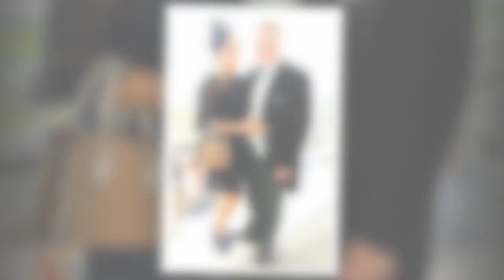Phil Tufnell's regrets from previous marriages before meeting 'soulmate' Dawn